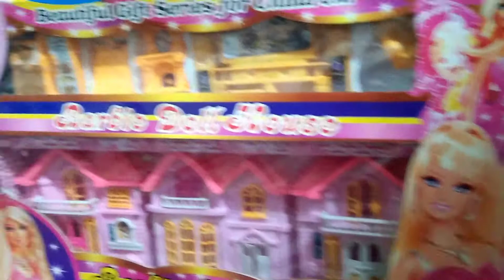Happy birthday Qirat Muskan 🎉🥳🥳